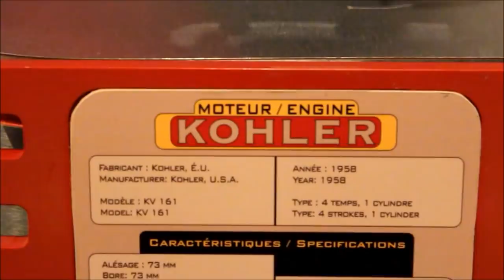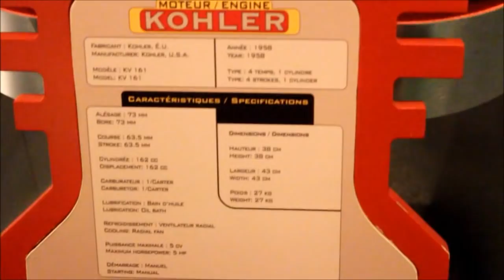World's First Ever (Mass Produced) Recreational Snowmobile - 1960 Bombardier ski-doo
On display at the Joseph Armand Bombardier Museum in Valcourt, Québec, Canada is the first ever mass produced recreational snowmobile in the world.  This video focuses on this 1960 marvel (In Yellow)

Officially this is the first mass production snowmobile intended for recreational purposes.
It is the first mass produced vehicle with a rubber endless track reinforced with embedded steel rods.  It is the first snowmobile with engine installed up front, with fuel tank in tunnel up front and a dynamo trained by the driven pulley supplying the headlight..  Joseph Armand Bombardier is generally credited for having invented the snowmobile outright, though some other small snow going vehicles where fabricated prior to 1960 but never mass produced.

*French*  Le premier ski-doo (motoneige) produite par la compagnie Bombardier (1960) au musée dédié à Joseph Armand Bombardier à Valcourt, Québec, Canada.  Officiellement, ceci est la première motoneige de série destinée à des fins récréative au monde.  C'est le premier véhicule du genre utilisant une chenille de caoutchouc sans fin, renforcée avec des tiges d'acier incorporés dans la chenille.  C'est aussi le premier véhicule du genre avec un moteur monté à l'avant du conducteur, possédant un réservoir d'essence à l'avant et une lumière alimentée par une dynamo entrainée par la poulie menée.